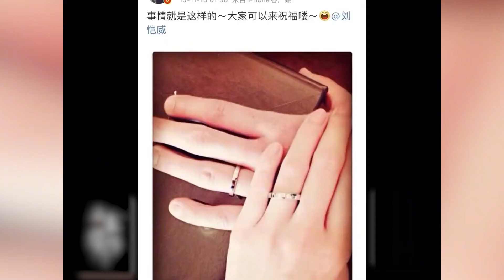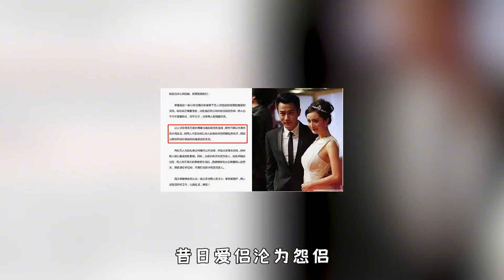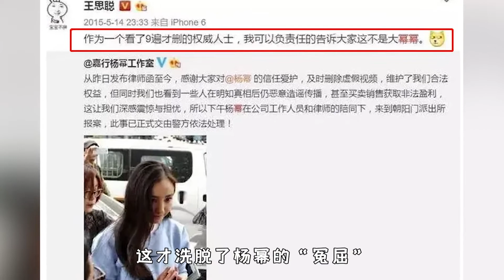杨幂，从恋爱脑到海后，十年间恋爱观变化有多大？